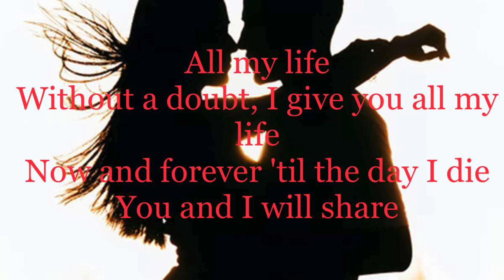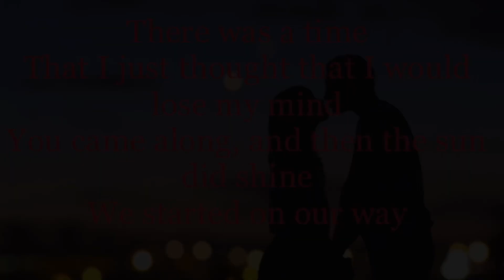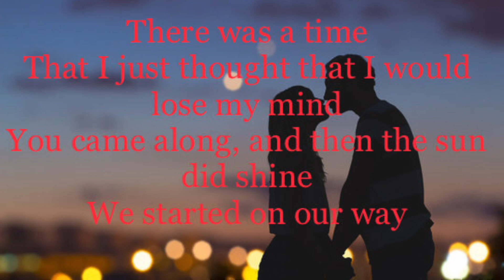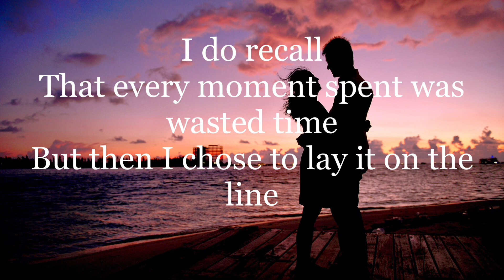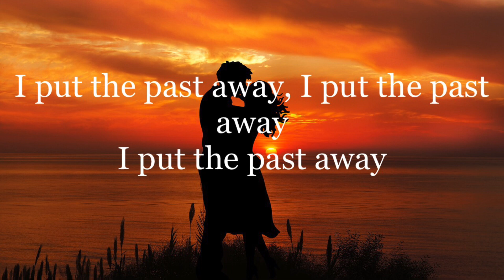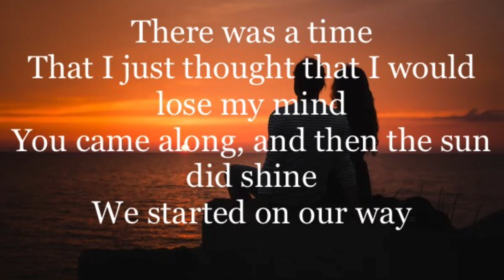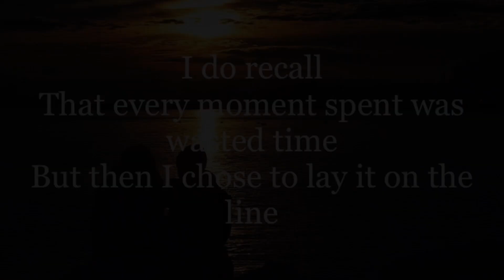All My Life (America)